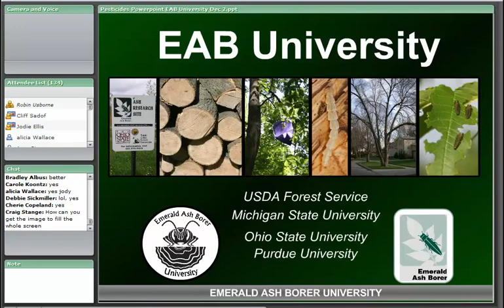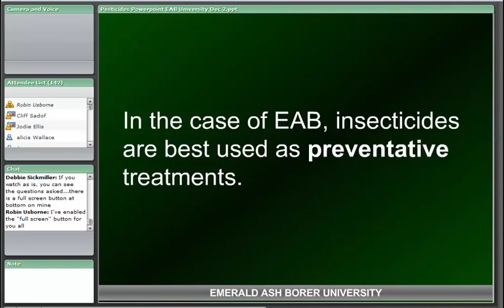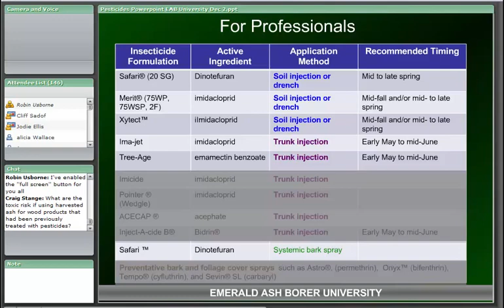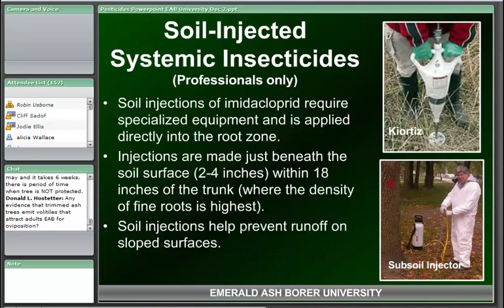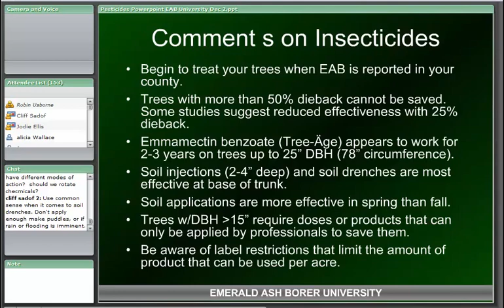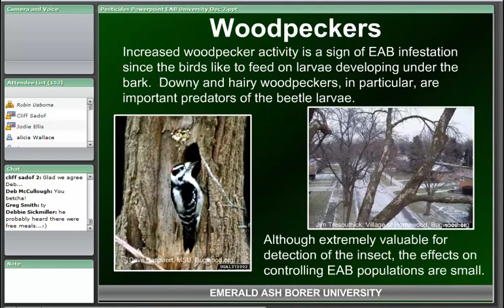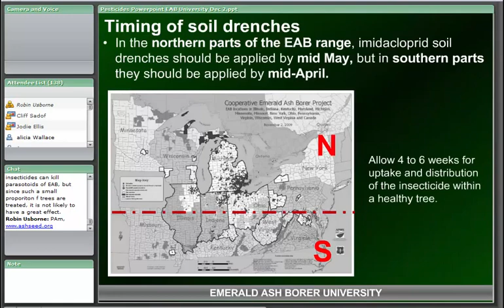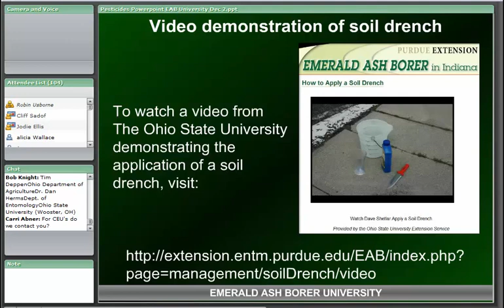Pesticides and Biocontrol to Manage EAB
Presented by Jodie Ellis,  Purdue University on December 3, 2009.